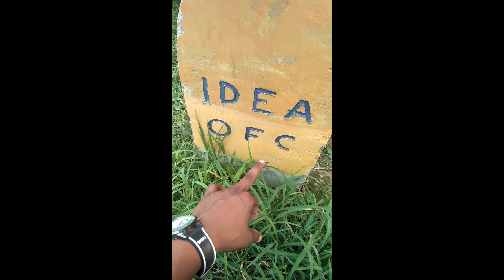What is Optical Fiber Communication (OFC ) | Practically Explained optical fiber communication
About the video :- In this video we have explained What is Optical Fiber Communication  (OFC ) in hindi